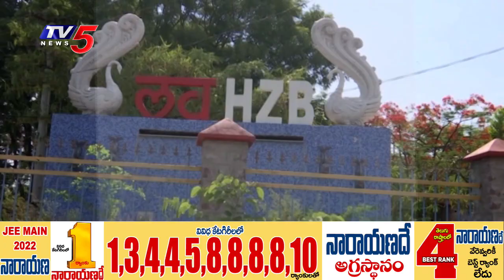Open Secret:కౌశిక్ రెడ్డి Vs శ్రీనివాస్? | What is happening in Huzurabad TRS party | TV5 News